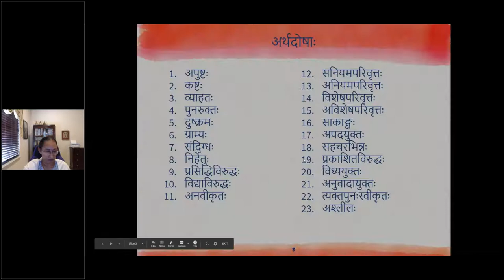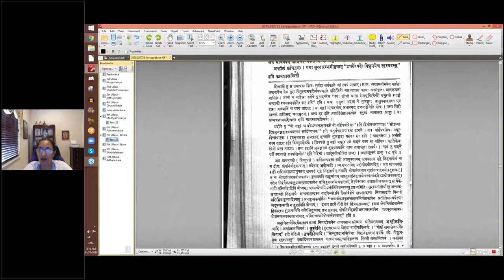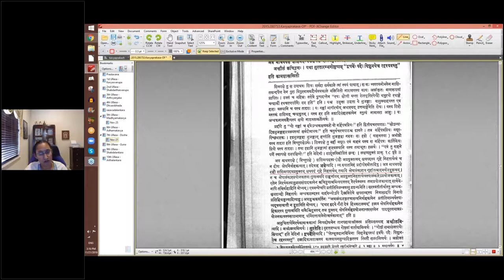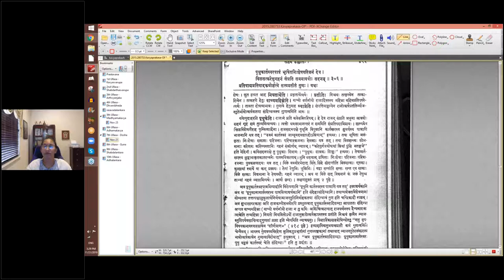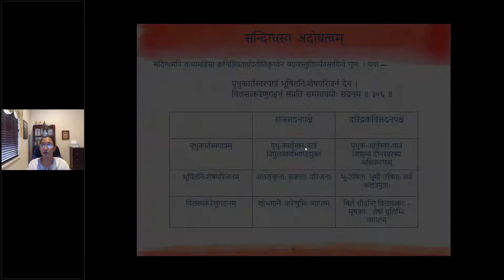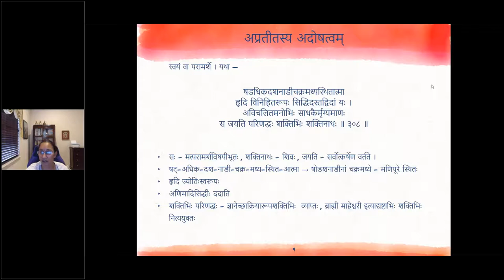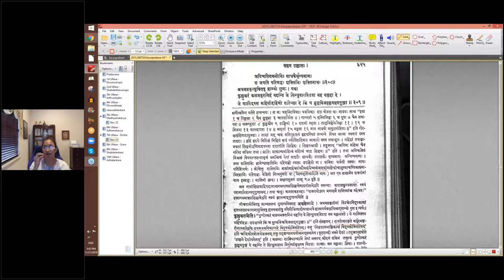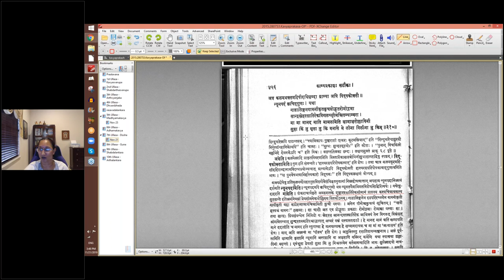काव्यप्रकाशः (II year) - उल्लासः 07 - पाठः २९ (English Lecture)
पाठः २९ - दोषाणाम् अदोषत्वम् — अप्रयुक्तस्य अदोषत्वम्,  निहतार्थस्य अदोषत्वम्, व्रीडाजनकस्य अश्लीलस्य अदोषत्वम्, अमङ्गलव्यञ्जकस्य अश्लीलस्य अदोषत्वम्, सन्दिग्धस्य अदोषत्वम्, अप्रतीतेः अदोषत्वम्, ग्राम्यस्य अदोषत्वम्,

अप्रयुक्तनिहतार्थौ श्लेषादावदुष्टौ । यथा —
येन ध्वस्तमनोभवेन बलिजित्कायः पुरा स्त्रीकृतो
यश्चोद्वृत्तभुजङ्गहारवलयोगङ्गां च योऽधारयत् ।
यस्याहुः शशिमच्छिरोहर इति स्तुत्यं च नामामराः
पायात्स स्वयमन्धकक्षयकरस्त्वां सर्वदोमाधवः ॥ ३०२ ॥
अत्र माधवपक्षे शशिमदन्धकक्षयशब्दावप्रयुक्तनिहतार्थौ ।

अश्लील क्वचिद्गुणः । यथा सुरतारम्भगोष्ठ्यां “द्व्यर्थैः पदैः पिशुनयेच्च रहस्यवस्तु’ इति कामशास्त्रस्थितौ
करिहस्तेन सम्बाधे प्रविश्यान्तर्विलोडिते ।
उपसर्पन् ध्वज पुंसः साधनान्तर्विराजते ॥ ३०३ ॥

शमकथासु
उत्तानोच्छूनमण्डूकपाटितोदरसन्निभे ।
क्लेदिनि स्त्रीवणे सक्तिरकृमेः कस्य जायते ॥ ३०४ ॥

निर्वाणवैरदहनाः प्रशमादरीणां नन्दन्तु पाण्डुतनयाः सह माधवेन ।
रक्तप्रसाधितभुवः क्षतविग्रहाश्च स्वस्था भवन्तु कुरुराजसुताः सभृत्याः ॥ ३०५ ॥
अत्र भाव्यमङ्गलसूचकम् ।

सन्दिग्धमपि वाच्यमहिम्ना क्वचिन्नियताप्तप्रतीतिकृत्त्वेन व्याजस्तुतिपर्यवसायित्वे गुणः । यथा —
पृथुकार्तस्वरपात्रं भूषितनिःशेषरपरिजनं देव ।
विलसत्करेणुगहनं सम्प्रति सममावयोः सदनम् ॥ ३०६ ॥

प्रतिपाद्यप्रतिपादकयोर्ज्ञत्वे सत्यप्रतीतिं गुणः । यथा —
आत्मारामा विहितरतयो निर्विकल्पे समाधौ
ज्ञानोद्रेकाद्विघटिततमोग्रन्थयः सत्त्वनिष्ठाः ।
यं वीक्षन्ते कम्पित तमसावृत्त ज्योतिषां वा परस्ता-
तत् मोहान्धः कथमयममुं वेत्ति देव पुराणम् ॥ ३०७ ॥

स्वयं वा परामर्शे ।  यथा —
षडधिकदशनाडीचक्रमध्यस्थितात्मा
हृदि विनिहितरूपः सिद्धिदस्तद्विदां यः ।
अविचलितमनोभिः साधकैर्मृग्यमाणः
स जयति परिणद्धः शक्तिभिः शक्तिनाथः ॥ ३०८ ॥

अधमप्रकृत्युक्तिषु ग्राम्यो गुण । यथा —

पुष्पोत्करं कलमभक्तनिभं वहन्ति ये सिन्धुवारविटपा मम वल्लभास्ते ।
ये गालितस्य महिषीदघ्नः सदृक्षास्ते किञ्च मुग्धविचकिलप्रसूनपुञ्जाः ॥ ३०९ ॥
अत्र कलमभक्तमहिषीदधिशब्दा ग्राम्या अपि विदूषकोक्तौ ॥